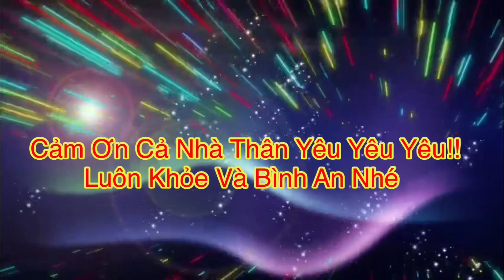USA | Lẩu Đầu Cá Hồi | Không Tanh Siêu Ngon | Lẩu Hải Sản |Minnesota |Đình Bảo Miền Quê Tôi.Số 323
USA | Lẩu Đầu Cá Hồi | Không Tanh Siêu Ngon | Lẩu Hải Sản |Minnesota |Đình Bảo Miền Quê Tôi.cuối tuần anh em họp mặt làm món lẩu chia sẻ cùng cả nhà thân yêu yêu yêu xem và ủng hộ chúc cả nhà luôn thành công trong công việc của mình nhé